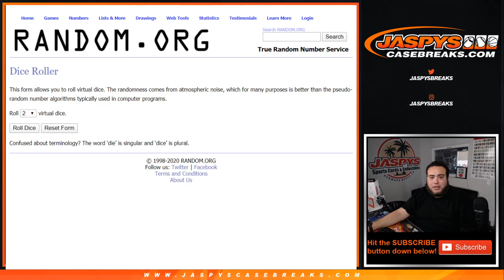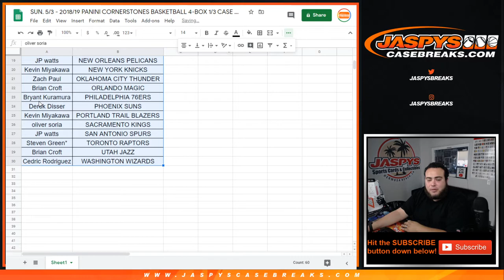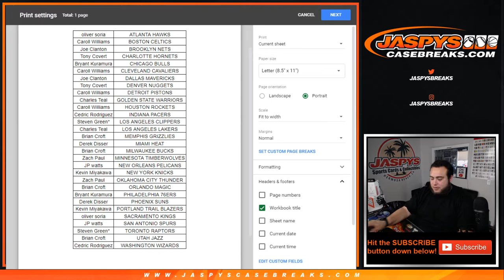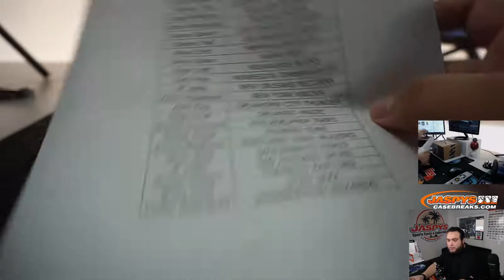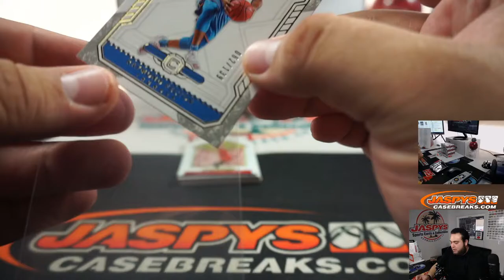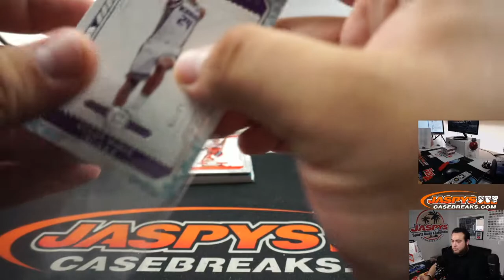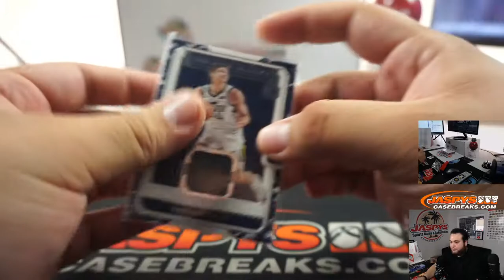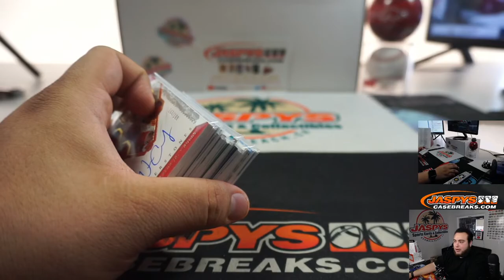SUN. 5/3 - 2018/19 PANINI CORNERSTONES BASKETBALL 4-BOX 1/3 CASE BREAK #16 *2 RT'S*